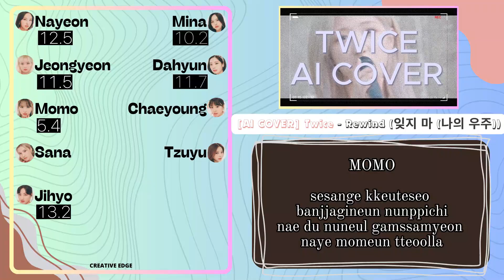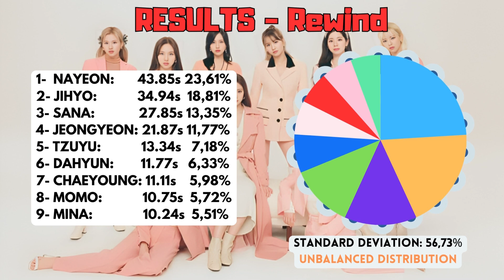[AI COVER] How Would Twice sing "Rewind" (WJSN) | Line distribution + Lyrics